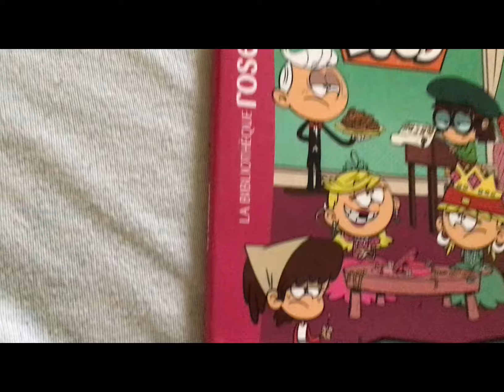Bienvenue chez les Loud La cafteuse